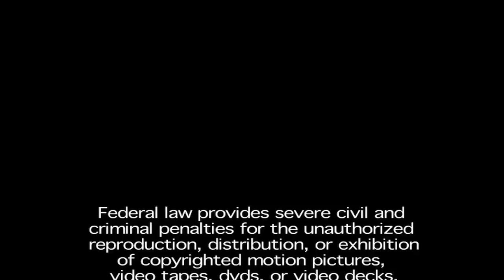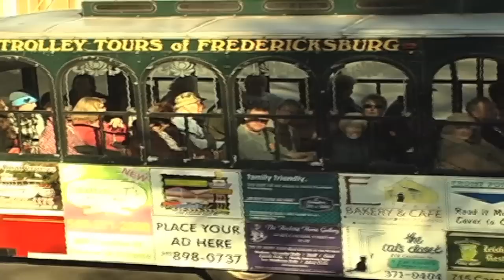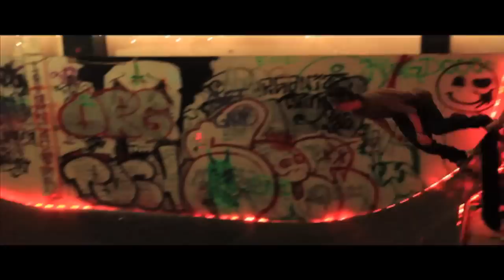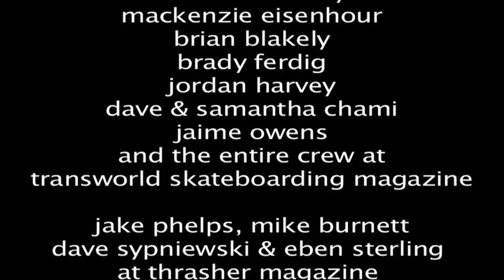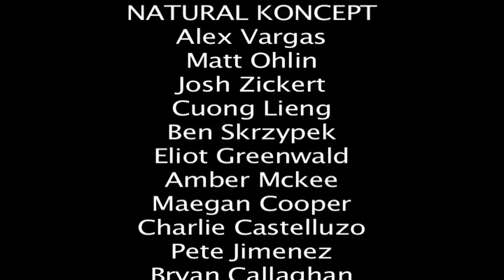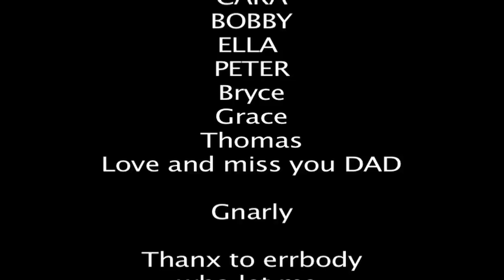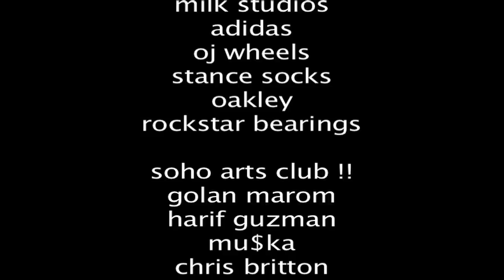Natural Koncept, High Class Creepin Full Video | TransWorld SKATEboarding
Creepin’ all day, creepin’ all night—the illustrious Natty Kon crew spent the last three years hitting the streets, touring and exploring cities throughout the mainland, Hawaii, Mexico, Argentina, Turkey, and even Ukraine. High Class Creepin’ is a raw skateboard video that features Medellin, Colombia’s Tal Cual, Hawaii’s Sean Reilly and Chris Kays, New York City locals Adrian McElhaney, Cmart and JZ Radical, Los Angeles’ Bob Gnarly, Santa Cruz’s Lai Wing and Denver’s Dave “the Dave” Davis and the one and only Fredericksburg, Virginia’s Brandon “Boner” Bonner.